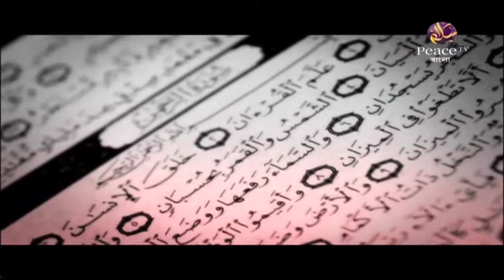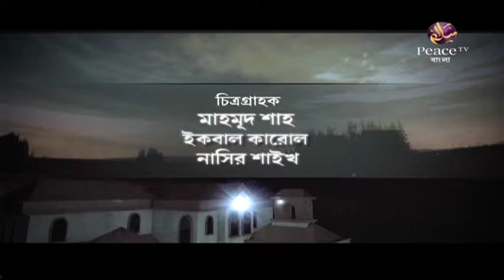২. পারিবারিক আদর্শ। শাইখ আব্দুর রাজ্জাক বিন ইউসুফ। পিস টিভি বাংলা